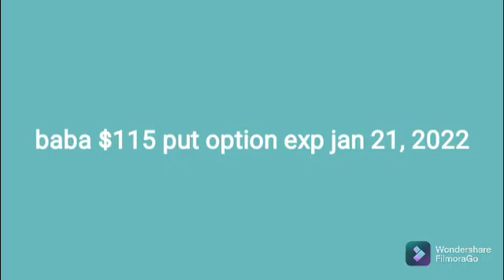alibaba $115 put option expire january 21, 2022